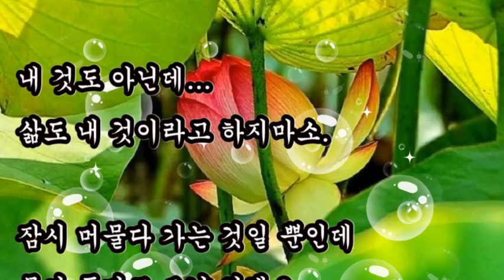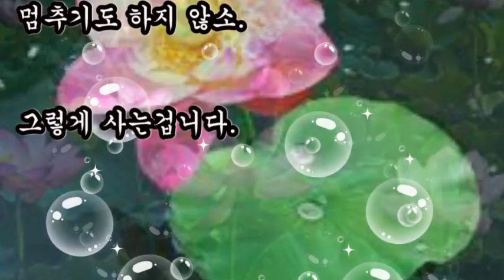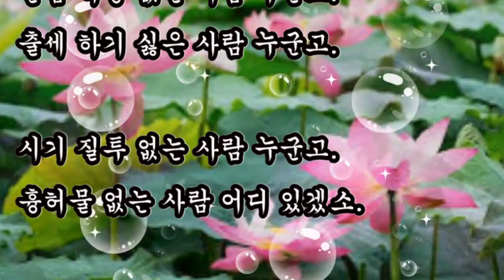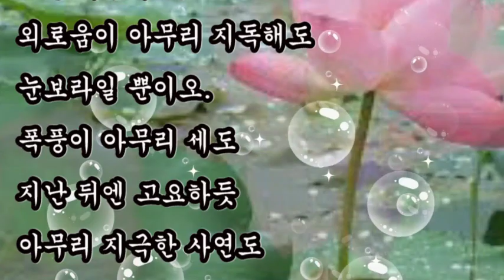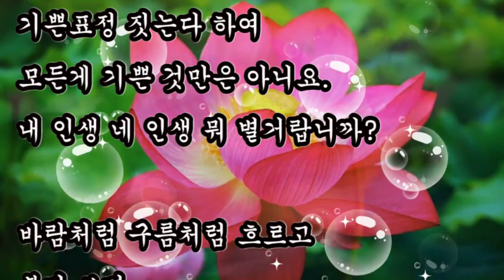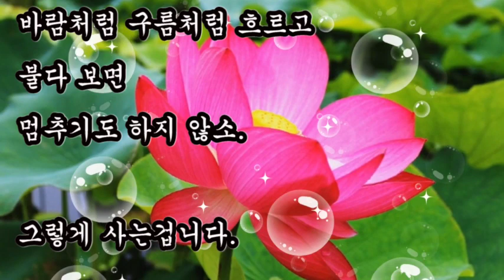좋은글, + 서산대사의 해탈시(解脫詩), 근심 걱정 없는 사람, 출세 하기 싫은 사람, 시기 질투 없는 사람, 흉허물 없는 사람 어디 있겠소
좋은글
서산대사의 해탈시(解脫詩),
근심 걱정 없는 사람,
출세 하기 싫은 사람,
시기 질투 없는 사람,
흉허물 없는 사람 어디 있겠소.

근심 걱정 없는 사람 누군고.
출세 하기 싫은 사람 누군고.
시기 질투 없는 사람 누군고.

가난하다 서러워 말고,
장애를 가졌다 기죽지 말고
못 배웠다 주눅 들지 마소.
세상살이 다 거기서 거기외다.

가진 것 많다 유세 떨지 말고,
건강하다 큰소리 치지말고
명예 얻었다 목에 힘주지 마소.
세상에 영원한 것은 없더이다.

훤한 대낮이 있으면
깜깜한 밤하늘도 있지 않소.
낮과 밤이 바뀐다고 뭐 다른게 있겠소?
살다보면 기쁜일도 슬픈일도 있다만은,
잠시 대역 연기 하는 것일 뿐,

슬픈표정 짓는다 하여 뭐 달라지는게 있소.
기쁜표정 짓는다 하여
모든게 기쁜 것만은 아니요.
내 인생 네 인생 뭐 별거랍니까?

바람처럼 구름처럼 흐르고 불다 보면
멈추기도 하지 않소.
그렇게 사는겁니다.